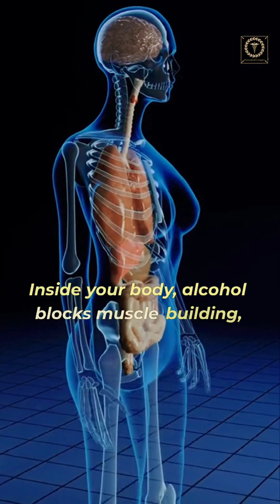Protein Alcohol: Smart Trend or Just Marketing Hype?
Is protein beer or “high-protein vodka” actually healthy… or just clever marketing?
In this short, we break down the science behind protein alcohol — how it’s made, how the body reacts to it, and whether adding protein changes anything.
💡 Spoiler: It’s a fun experiment, not a fitness upgrade.
🔬 This content is for education only. Always drink responsibly and follow local laws.